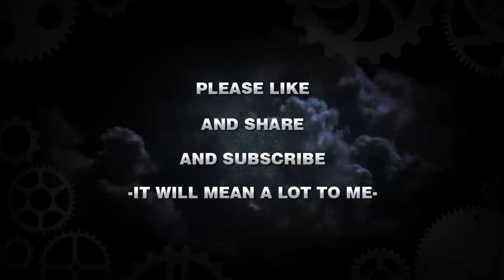CHRONO TRIGGER (INTRO REMAKE) 1080p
Hi guys. Well it's done, but i hope you like it, SORRY for the low quality in the 2D sprites, i had little time and budget. Please do share and sub :) Thanks guys.

MUSIC REMIX BY : Andre Neumann.

ADDITIONAL 3D MODELS BY :

Daniel Delgado

2D CHARACTER ARTIST BY :

FARIS MADANI